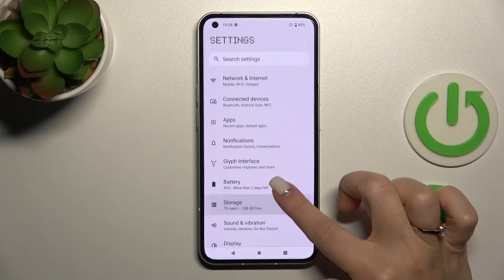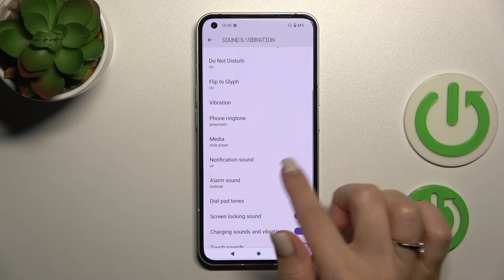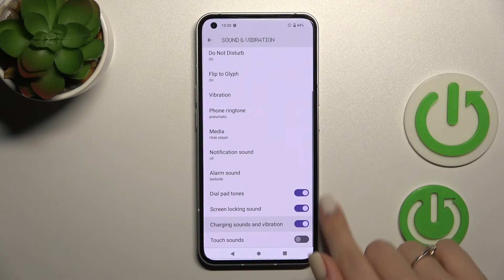How to Find and Manage Sound Settings on NOTHING Phone (1)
Learn more about the NOTHING Phone (1):
Today, our specialist is going to demonstrate how you can locate, access, and change the sound settings on your NOTHING Phone (1) smartphone. Therefore, if you would like to learn how to locate and change the sound settings on the NOTHING Phone (1) mobile device, we humbly invite you to view this video.

How to change the sound settings on NOTHING Phone (1)? How to configure sound settings on NOTHING Phone (1)? How to access the sound settings on NOTHING Phone (1)?